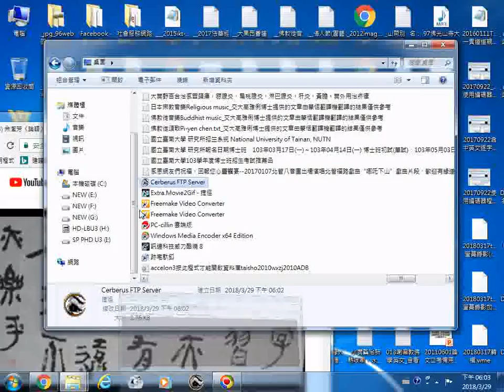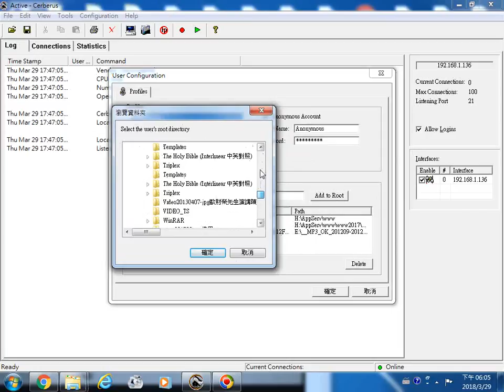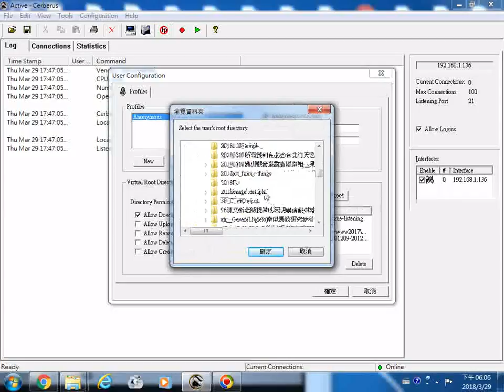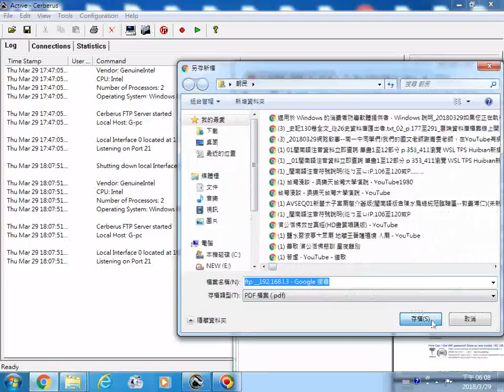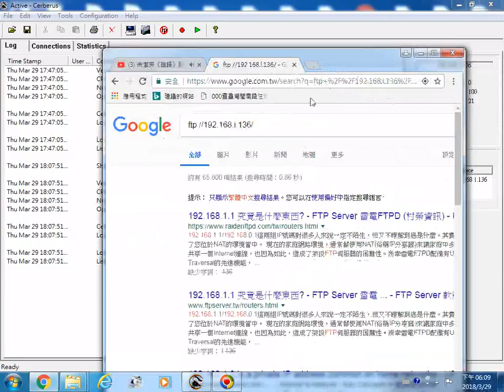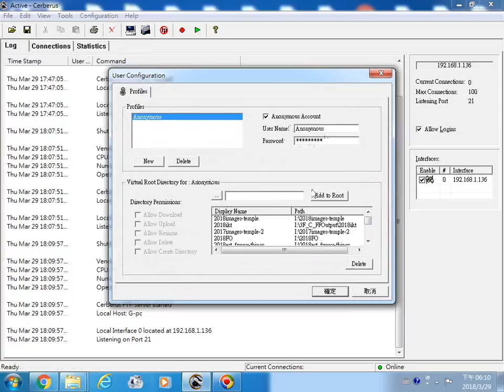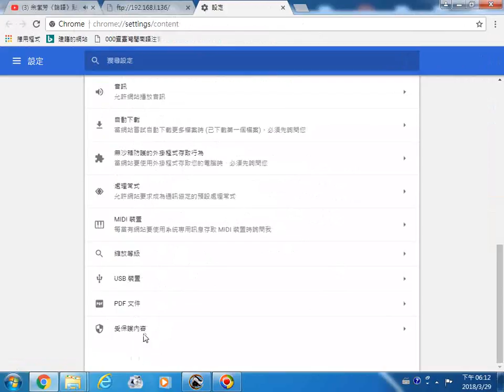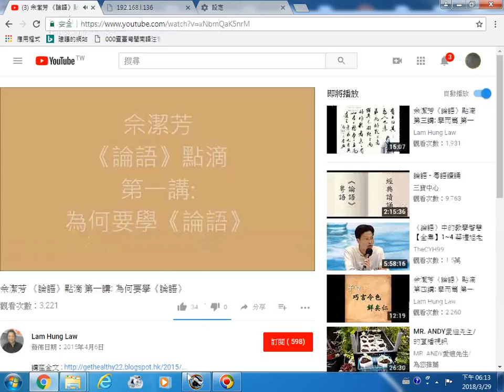20180329電腦及網路工作實況錄影含FTP程式開啟方法探索 列印網頁成為PDF檔 自設網站網頁開啟